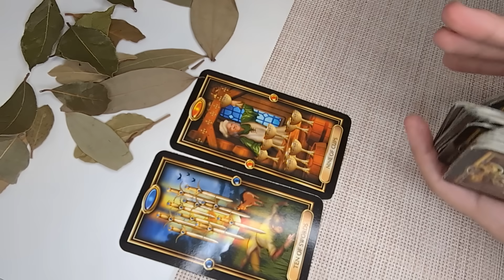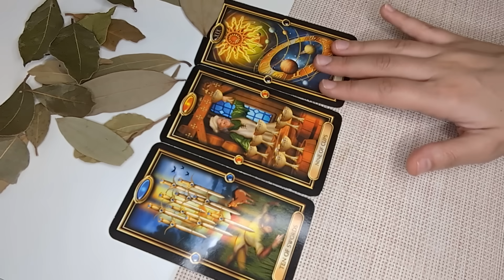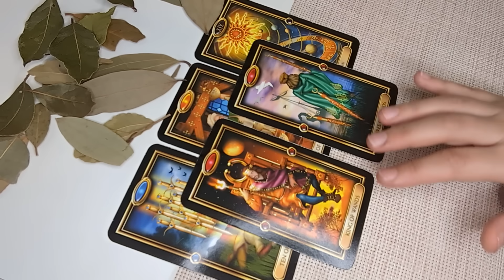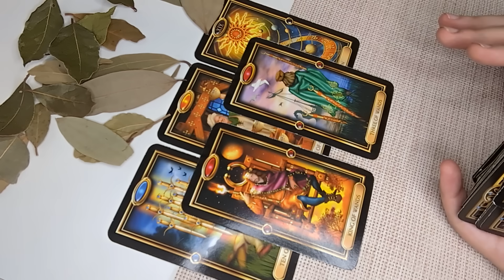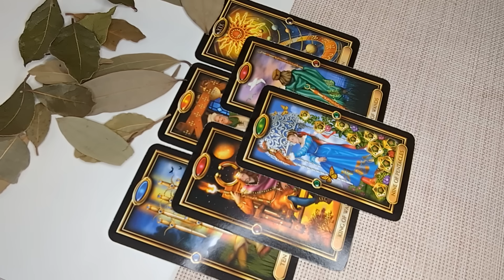LEO♌Good News That Will Change Everything For You! DECEMBER 18th-24th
Hello Leo! I welcome and appreciate all likes, shares and subscribes! 💖